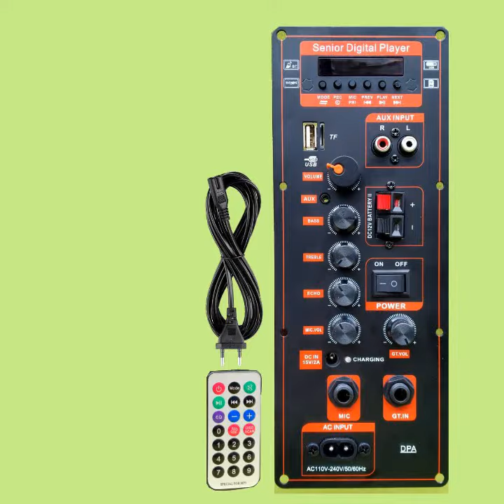mạch loa kéo DPA HA8622 NGUỒN XUNG MẪU MỚI BO MẠCH MỚI BASS ĐÁNH MẠNH ÂM THANH CỰC HAY LOA KÉO 3 TẤC